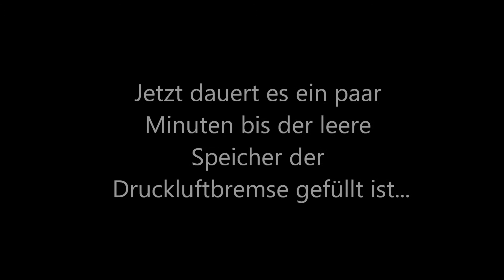Steyr 680 Diesel Schweizer Armee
Eigentlich hatte ich minutenlanges Orgeln und eine verrauchte Scheune erwartet. Stattdessen sprang der Steyr nach vier Monaten auf den Schlag an... Überrascht, aber gut!